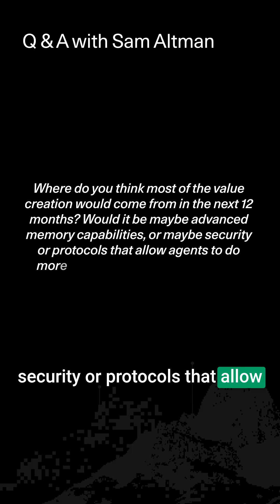Open AI's Sam Altman on AI's value creation over the next 2-3 years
At Sequoia Capital's AI Ascent 2025 Sam Altman reflected on OpenAI’s evolution from a 14-person research lab to a dominant AI platform, his vision for transforming ChatGPT into a deeply personal AI service that remembers your entire life's context—from conversations to emails—while working seamlessly across all services, and more.